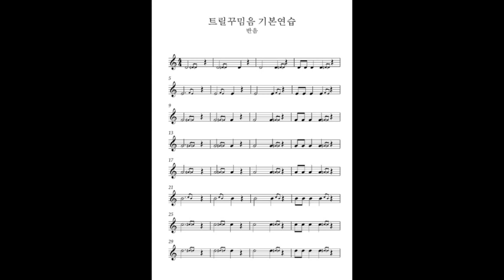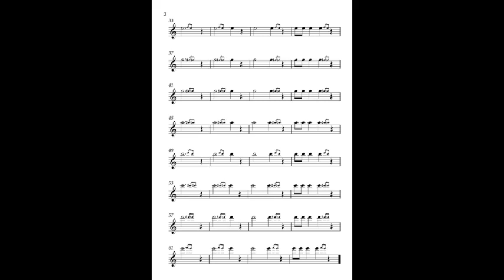트릴꾸밈음 기본연습 반음-색소폰꾸밈음마스터연습집